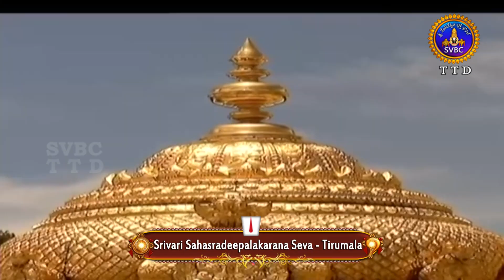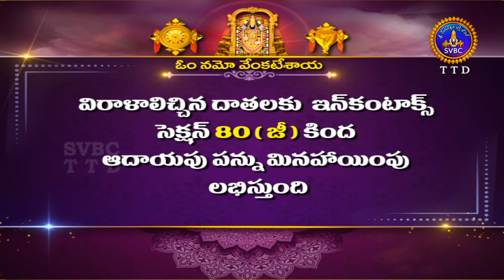శ్రీవారి సహస్రదీపాలంకరణ సేవ || Srivari Sahasradeepalankarana Seva || 20-05-2023 || SVBC TTD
శ్రీవారి సహస్రదీపాలంకరణ సేవ || Srivari Sahasradeepalankarana Seva || 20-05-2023